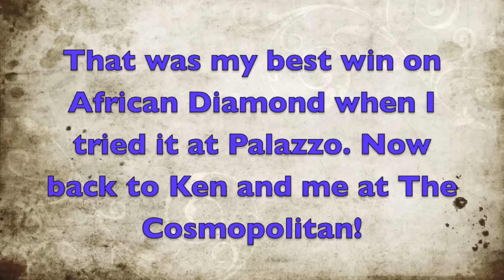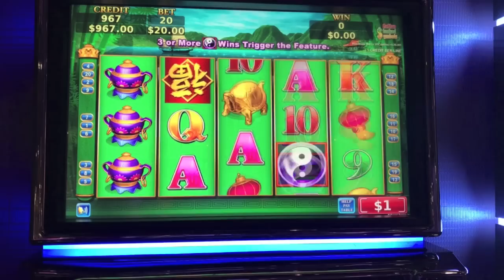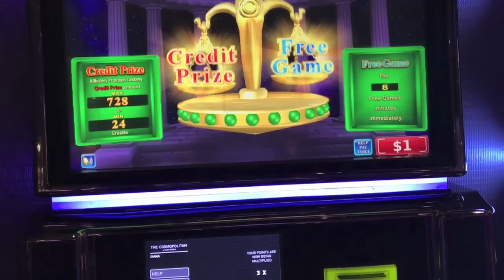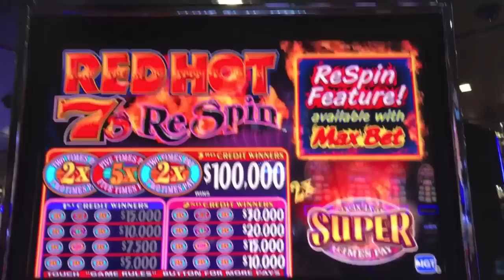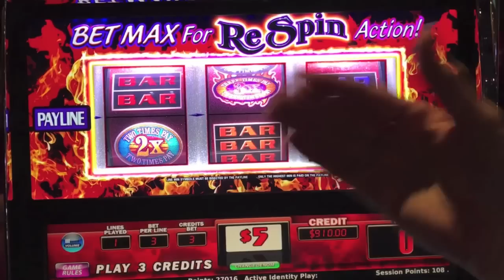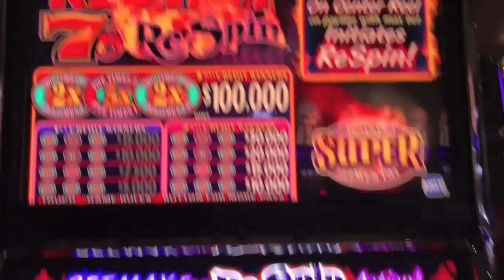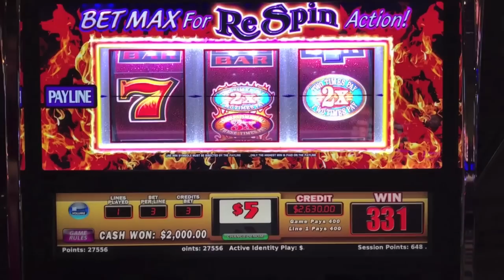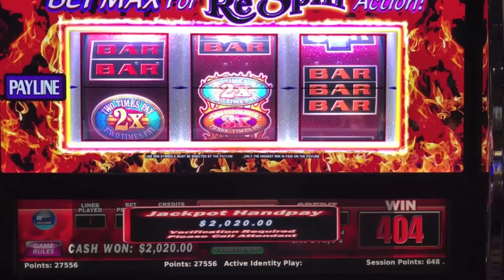HANDPAY! CHINA SHORES OR RED HOT 7's RESPIN SLOT MACHINE?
China Shores and  HOT HOT 7's RESPIN SLOT MACHINE-High Limit Handpay!